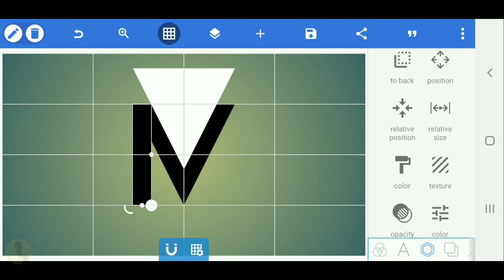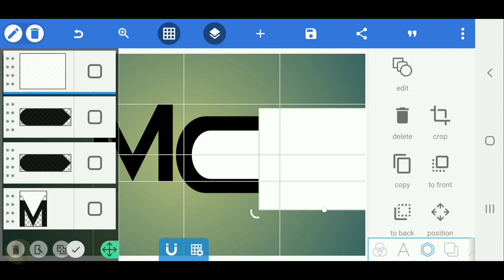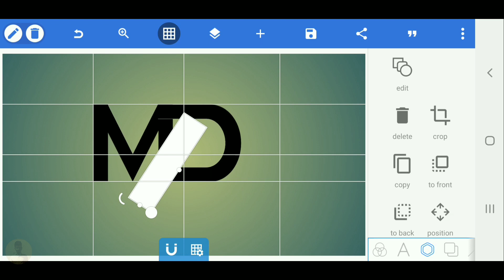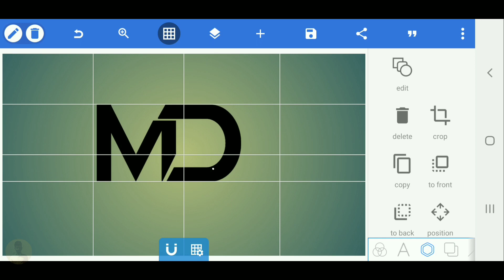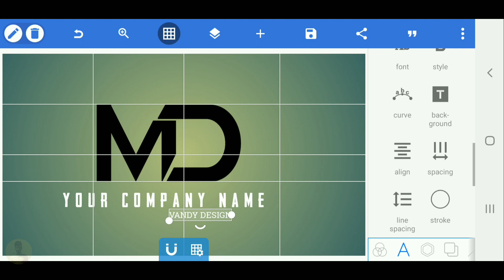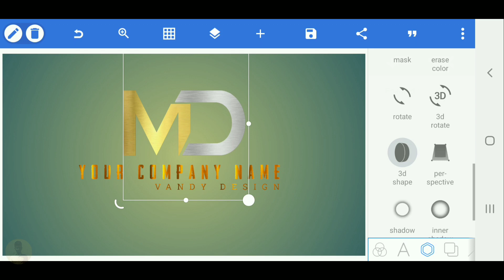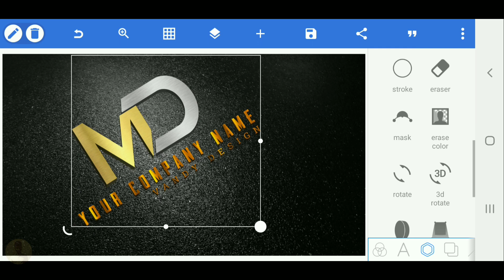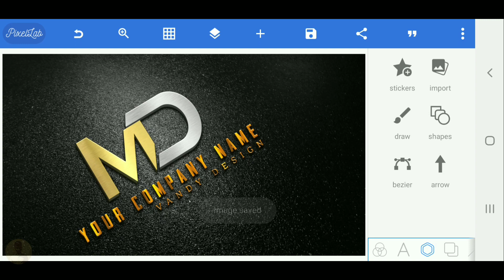M D Logo design-Pixelleb logo design on android tutorial[Vandy Design]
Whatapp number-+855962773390